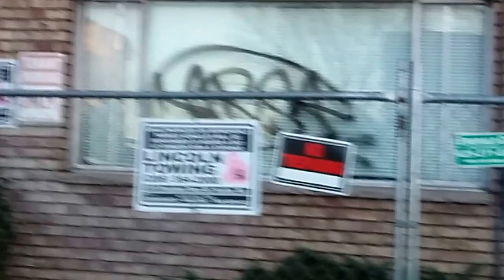SEATTLE GRAFFITI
Capitol Hill